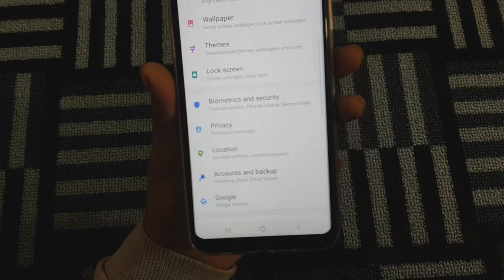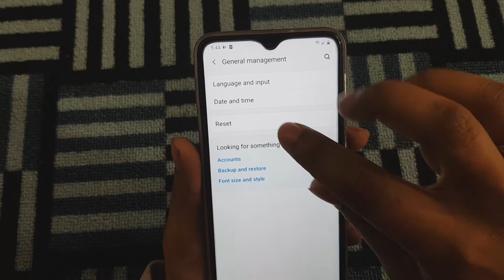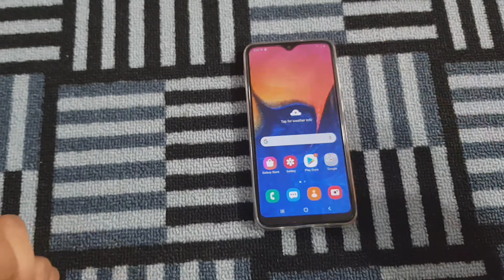How to solve Wifi network not available problem || Couldn't connect to the internet problem clear